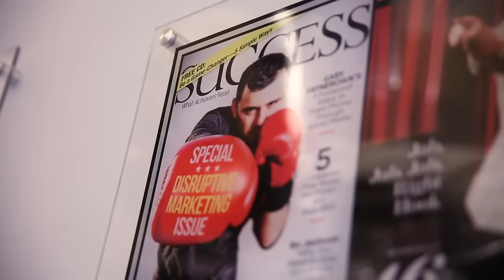Young Garyvee, Meditation for Self Awareness & Marketing Print Magazines | AskGaryVee Episode 227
QOTD: If you could live forever, how long would it be?

0:00 Intro
2:17 - How do I help my interns develop critical thinking and taking ownership?
5:21 - What would you be doing in 2016 if you were 12 year?
7:45 - How does one leverage content from magazines to throw jabs at a customer who’s attention is generally not there?
11:27 - Were you too soft to start a mobile development shop?
13:37 - How can meditation increase self-awareness?

The AskGaryVee Show is Gary's way of providing as much value as possible by taking your questions about social media, entrepreneurship, startups, and family businesses and giving you his answers based on a lifetime of building successful, multi-million dollar companies.